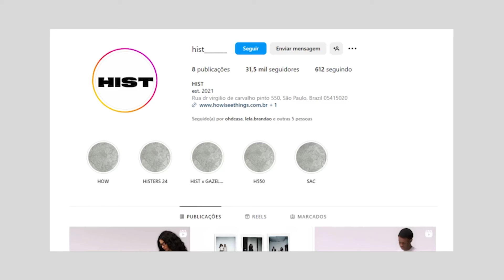FAVORITOS DO MÊS DE OUTUBRO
CUPOM: CHZ15

Salve Família!

Se você curtiu o vídeo, não esquece de deixar o like, seguir o canal e ativar o sininho pra receber as notificações porque toda quarta-feira 22h nós teremos vídeo novo falando de streetwear, sneakers, lançamentos e muito mais.

Deixa seu feedback nos comentários pra que eu possa melhorar e trazer cada vez mais conteúdo pra vocês.